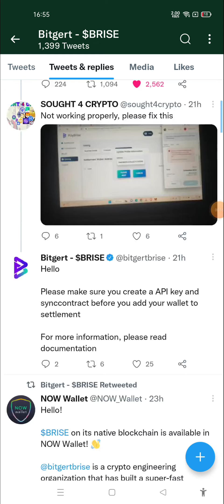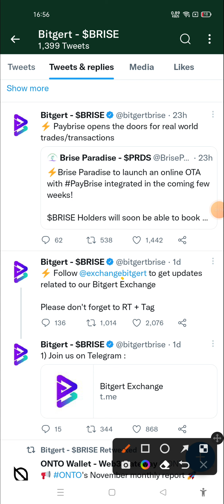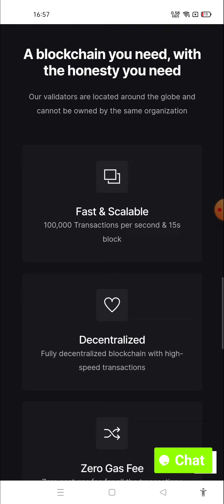125 % Bitgert Coin Burn 2025 | Bitgert Coin Price Prediction | Brise Coin News Today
125 % Bitgert Coin Burn 2025 | Bitgert Coin Price Prediction | Brise Coin News Today |

Crypto Keywords
crypto airdrop new, arbitrum nova, ethereum wallet, crypto airdrops 2022, bsw crypto, bitrise crypto, trust wallet token, trust wallet airdrop, crypto presale,

Note : Before Investment in Crypto do a proper Market Research